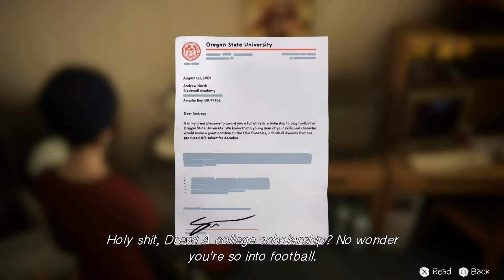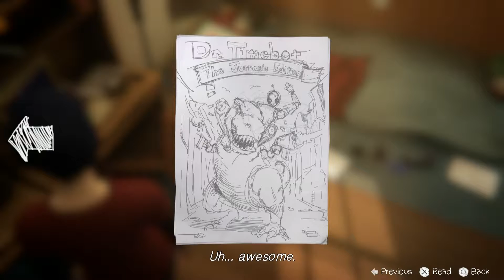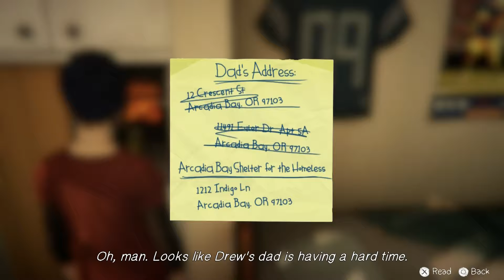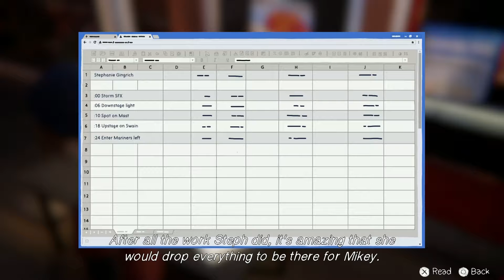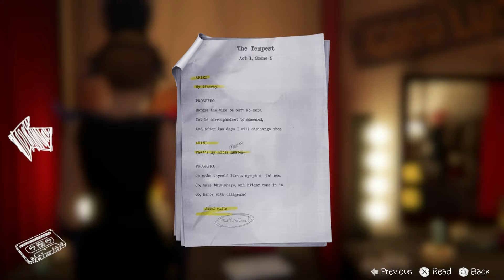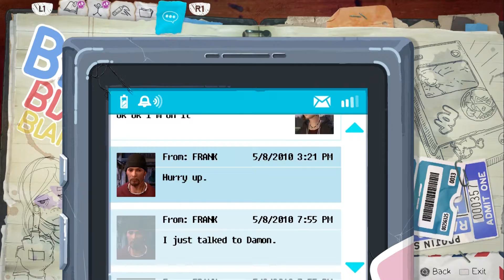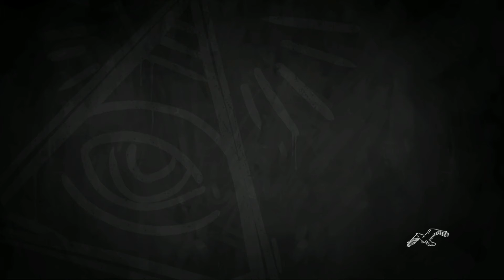THE SHOW MUST GO ON - Life is strange: Before the storm Part 10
Life is strange: Before the storm PS4 (Let's Play / Walkthrough w/commentary)  Part 10. Enjoy!!! :D